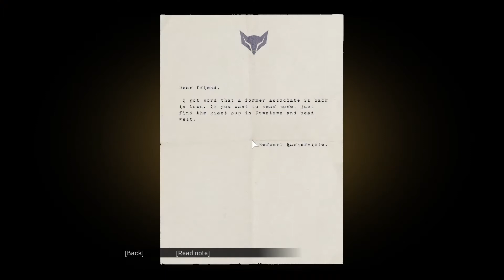How To Unlock The Clown Costume In Mafia!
How to unlock the clown costume in mafia! The mission is not difficult but I strongly suggest you pack heat from Vinni's before starting because you're going to need the firepower!

Learn how I unlocked the futuristic car, Manta on the video below!